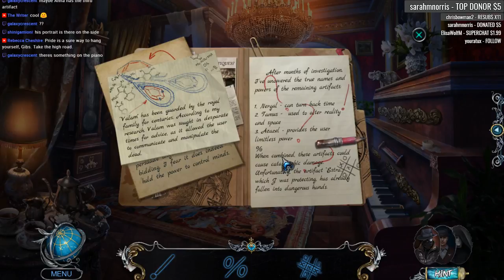Detectives United: Origins [01] Let's Play Walkthrough - Beta Demo - START OPENING - Part 1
Detectives United: Origins let's play walkthrough beta demo preview with YourGibs commentary gameplay playthrough